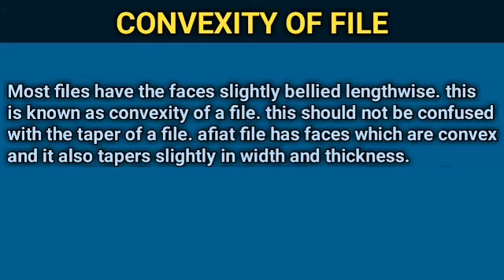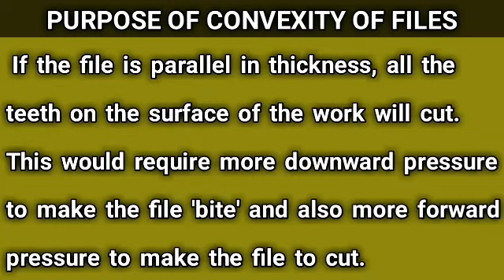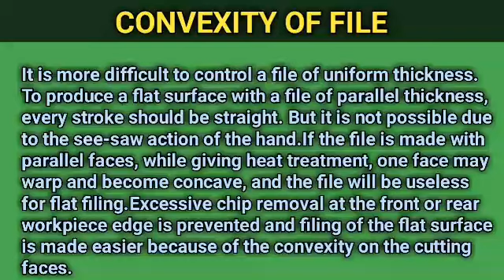Convexity of file in Tamil || trade theory || check the description || fitter tamil - பிட்டர் தமிழ்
⏱️ timestamps⏱️

0:05 intro
0:10 welcome
0:17 information about editor
2:47 convexity of file
2:48 end screen